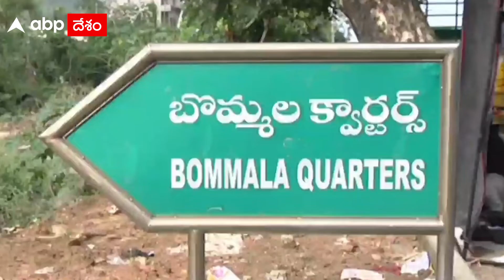Vinayaka Chavithi Mood In Tirupati: 200 నుంచి 2 లక్షల రూపాయల రేంజ్ దాకా విగ్రహాల విక్రయం | DNN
తిరుపతిలో విగ్రహాల విక్రయాలు జోరుగా సాగుతున్నాయి. ఇందులో 200 రూపాయల నుంచి 2 లక్షల రూపాయల విలువైన విగ్రహాలు ఉంటున్నాయి.